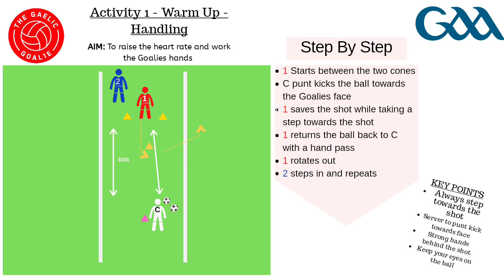Warm Up Activity 1 - Handling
This video is a very simple way for Goalies to start the warm up, very simple and can be done without cones by using the lines on the pitch. There is multiple ways to progress this which will be coming in new videos.

Kind Regards

The Gaelic Goalie